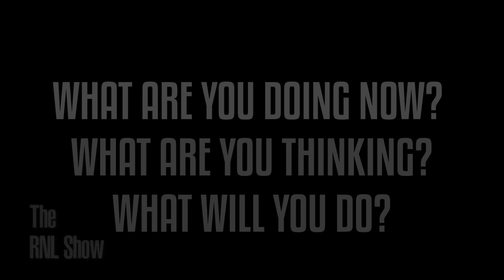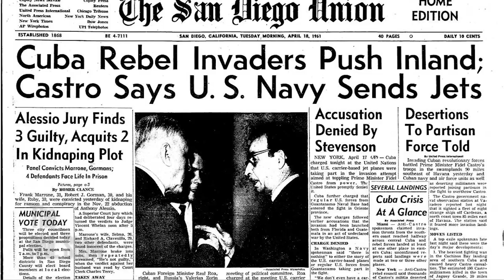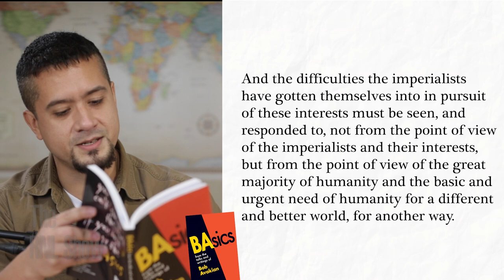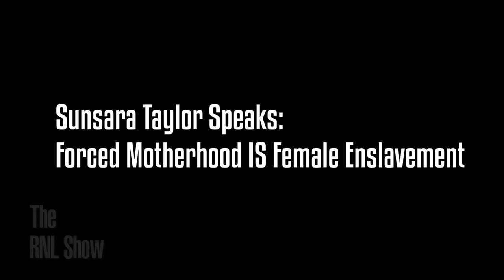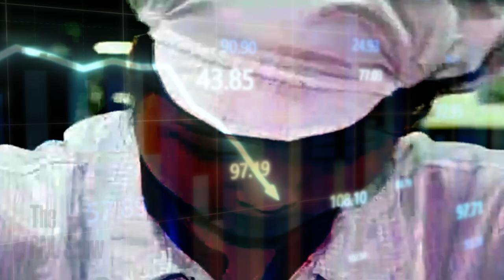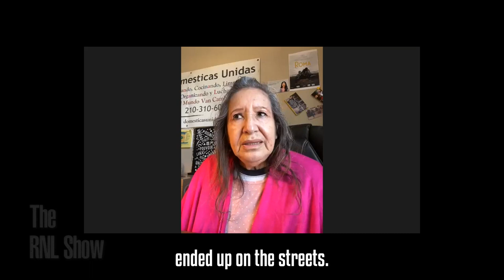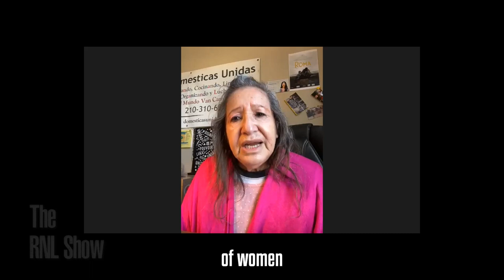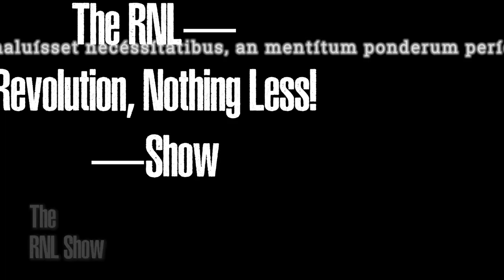War On Ukraine... War On Abortion... & We Gon' Be Alright?! ONLY IF WE STAND UP! What Will YOU Do?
Episode 90 War On Ukraine... War On Abortion... & We Gon' Be Alright?! ONLY IF WE STAND UP! What Will YOU Do?

TABLE OF CONTENT:
0:00 Initial comments on Russia's invasion of Ukraine... Andy Zee poses a sharp challenge to those who, in the face of this and other horrors, are yet not acting in the interests of humanity
8:59 Lenny Wolff and Noche Diaz pull the lens back on what's happening in Ukraine and what it means to apply a revolutionary internationalist orientation right now
20:31 Andy Zee and Sunsara Taylor in conversation on how the fascist majority Supreme Court is "on track" to outlaw abortion and enslave women & the battle to defeat this
28:19 Bob Avakian on the oppression of women and the yearning to be free of this oppression (an excerpt from "Something Terrible Or Something Truly Emancipating...")
34:31 Michelle Xai interviews Araceli Herrera who tells her story of  being denied an abortion after being raped as a student... and the life long scars and consequences
47:50 an important lesson from Gil Scott Heron's song "The New Deal"
49:54 Sunsara Taylor interviews Merle Hoffman, CEO of Choices Women's Medical Center (Queens, NY) and co-initiator of RiseUp4AbortionRights.org

NYC & NATIONWIDE:
Take to the streets nationwide to declare:
We Refuse to Let the U.S. Supreme Court Deny Women’s Humanity and Decimate Their Rights! ABORTION ON DEMAND & WITHOUT APOLOGY!

ARTICLES & MEDIA CITED:
SOMETHING TERRIBLE, OR SOMETHING TRULY EMANCIPATING: Profound Crisis, Deepening Divisions, The Looming Possibility Of Civil War—And The Revolution That Is Urgently Needed A Necessary Foundation, A Basic Roadmap For This Revolution

Russia Invades Ukraine, U.S. Issues Threats and Sanctions, Danger of Wider War Looms Heavy… What’s Happening, Why Is It Happening, and What Are the Interests of Humanity?

Forced Motherhood Is Female Enslavement—We REFUSE to Let the Supreme Court
Decimate Abortion Rights! by Sunsara Taylor